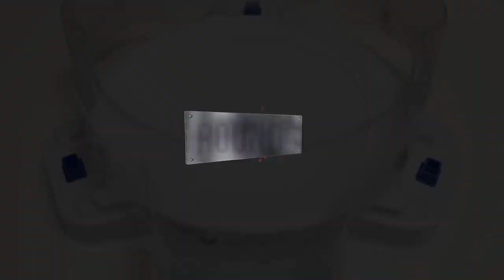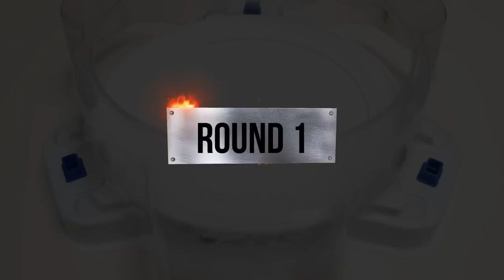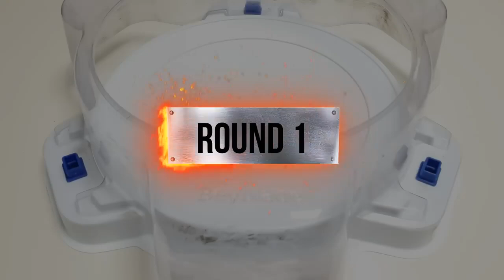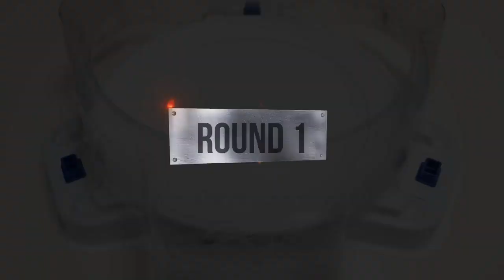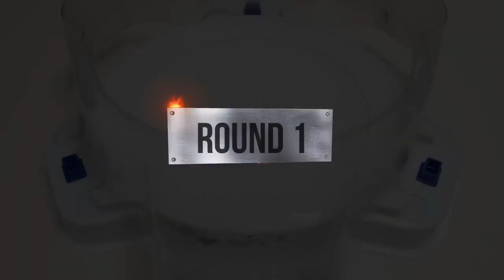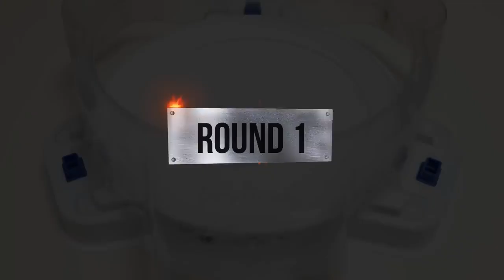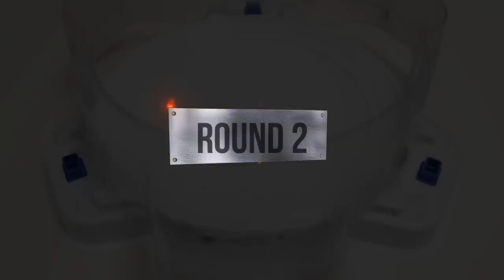【Red Arc Bahamut VS ALL Season 2 GOD】 Marathon Battle Beyblade Burst GOD ベイブレードバースト神 베이블레이드 버스트 갓